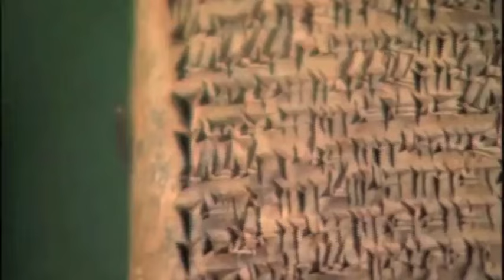Sargon the Great